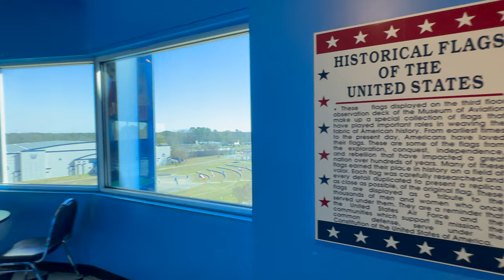Air Force Base Warner Robins, Georgia